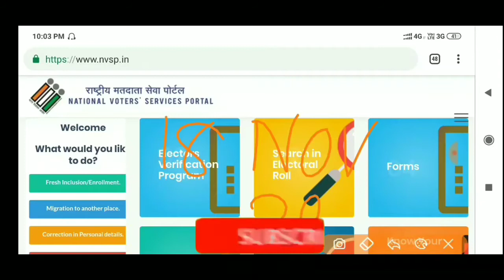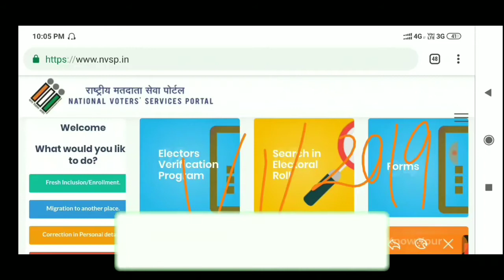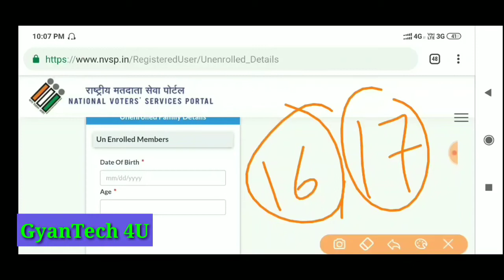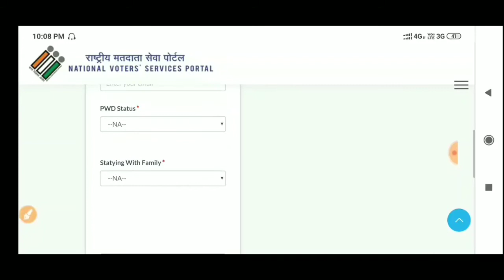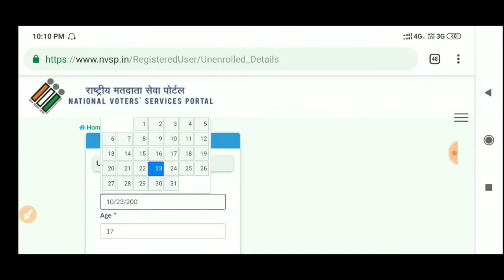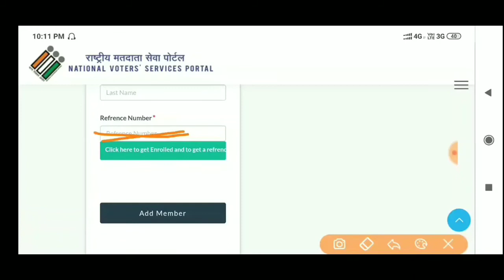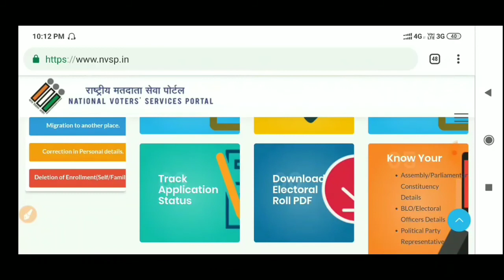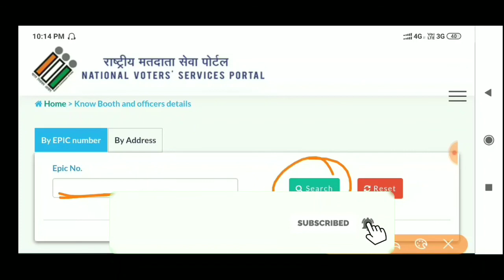এনেকৈ ভোটাৰ কাৰ্ড(Voter Card)নতুন ভোটাৰৰ বাবে Apply, verify কৰক। 16 অাৰু 17 বয়সৰ নাম অন্তৰ্ভূক্ত।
এনেকৈ ভোটাৰ কাৰ্ড  Voter Card নতুন ভোটাৰৰ বাবে Apply, verify কৰক। 16 অাৰু 17 বয়সৰ নাম অন্তৰ্ভূক্ত কৰক Voter list ত l How to enrolled as new voter, apply for new voter card, add family members of 16 and 17 years old, know your BLO details,Document to be submitted to BLO during Door to Door and Field verification.Registration for new voter,Registration for new electors

Voter card verification, updates, changing voter ID details within 18 November 2019 l Electoral verification program 2019 l EVP 2019 l Voter Helpline l Common Service centres